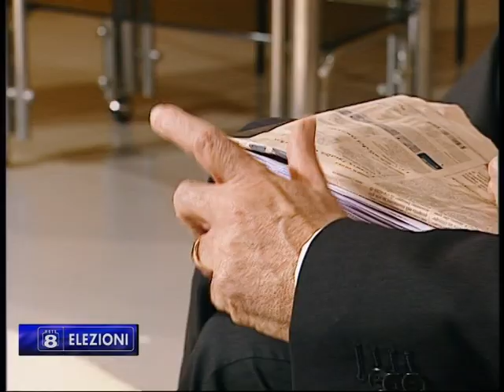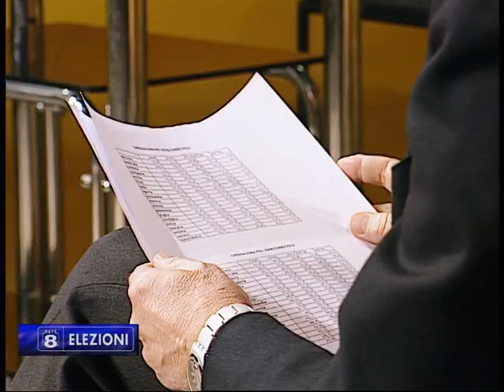Rete8 Elezioni: in studio Mauro Tedeschini Pino Mauro On. Giovanni Legnini On. Paolo Tancredi